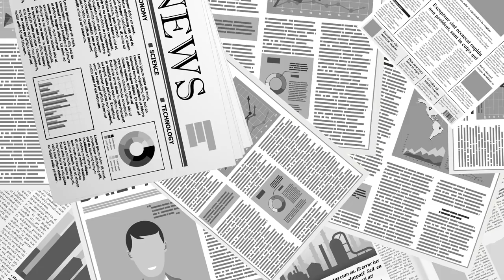권세 다 부리지 말라 [공병호TV]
Bitcoin : 3MTW849AkP2ftLeSK2teZHMmzLu7Z83s9U